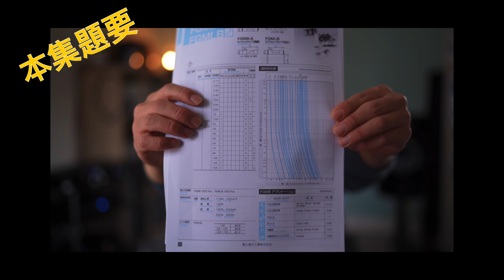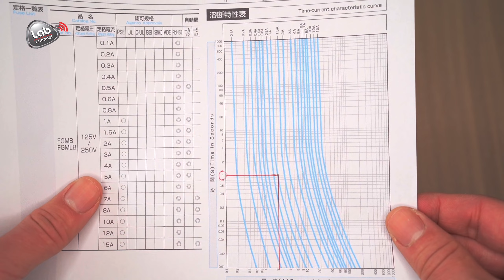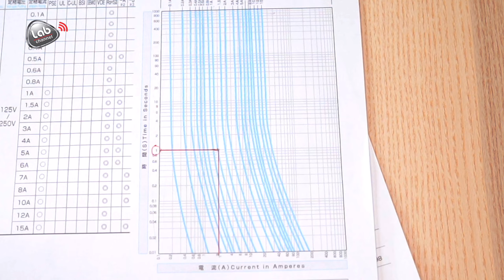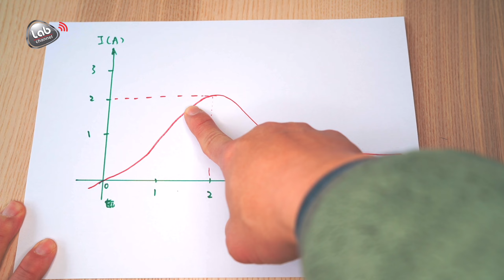保險絲熔斷時間不可不知，唔識隨時會燒！｜Lab Channel音響小貼士 - 保險絲ep1｜CC繁中/簡中字幕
【Lab Channel音響小貼士  - 保險絲ep1】你真的懂保險絲？ 唔識熔斷時間隨時會燒！

今次我們會深入探討Fuse(保險絲)的熔斷時間以及如何選擇適合的Fuse。你是否曾經遇過用原裝Fuse沒問題，但換了Fuse升級後反而會燒Fuse？這背後可能涉及到Fuse的熔斷時間和選擇不當的問題。今次影片通過最常見的跟機保險絲，深入淺出講解熔斷時間的概念，以及如何根據器材的需求選擇合適的Fuse。如果你想了解更多關於Fuse的知識，以及避免選擇錯誤Fuse的情況。

睇完今集【Lab Channel音響小貼士】你會了解到：
* Fuse熔斷時間的定義和意義
* 如何閱讀Fuse熔斷時間表
* 選擇適合的Fuse以保護器材
* 解構因選錯Fuse可能導致的問題

如果你對Fuse的選擇和熔斷時間感到困惑，或者想提升對Fuse的了解，這個影片將為你解答疑惑。不要錯過這個關於Fuse的冷知識揭秘！

0:00 今集講Fuse保險絲
1:24  Fuse到底有幾多種？
3:58 用其他Fuse一放就燒，但原裝就冇事？
4:57 熔斷時間你一定要知
6:49 學識睇圖表，掌握熔斷時間
8:53 選擇適合的Fuse以保護器材

Labkable 旺角陳列室
地址：旺角彌敦道610號荷李活商業中心916-917室
營業時間：星期一至六 1:00 PM - 8:00 PM，星期日休息 / 公眾假期 2:00 PM - 6:00 PM